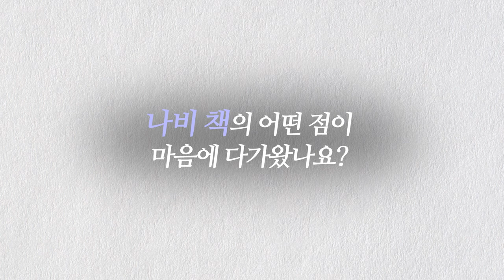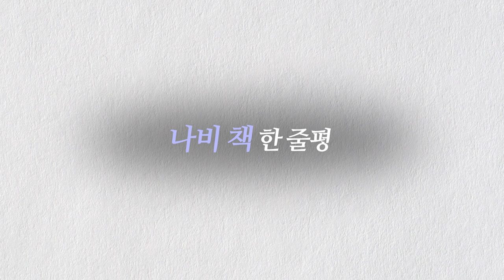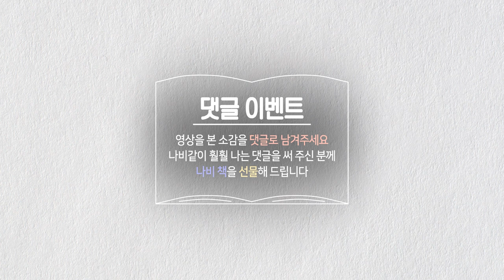[내인생의 나비책] 일곱번째 도전자 조재희